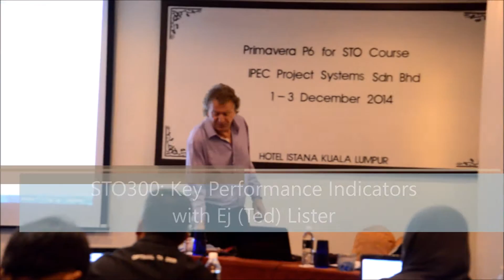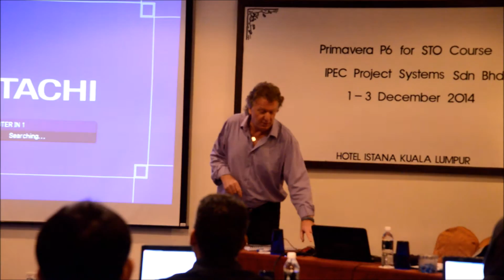STO300: Key Performance Indicators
In our last video, Ej (Ted) Lister reviews the five Key Performance Indicators and which ones are the most important for STO projects.